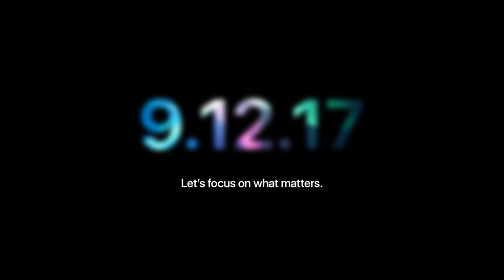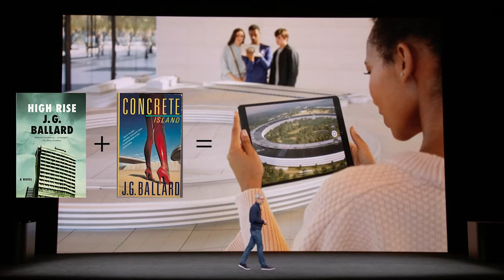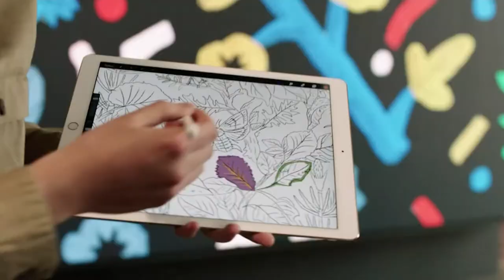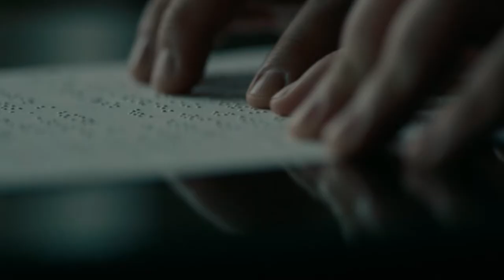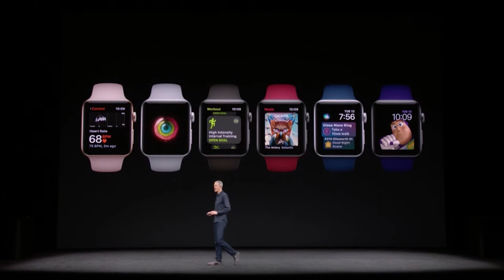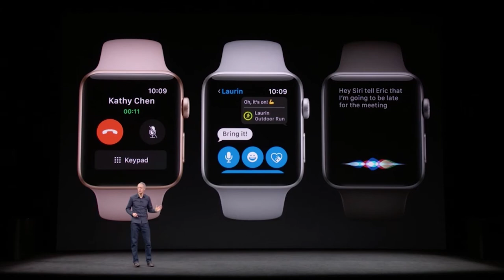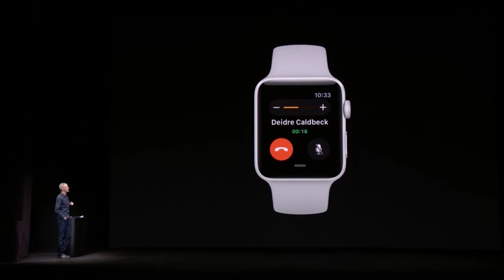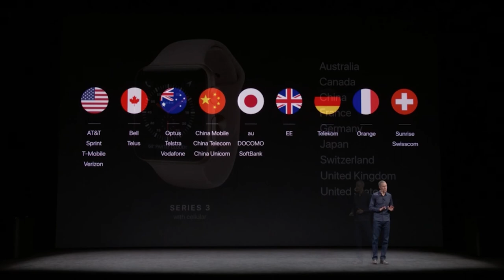Jimmy Dee and the Caretaker: iPhone X Secrets Part 1 (of 5)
On their maiden voyage, despite the proven effectiveness of short, digestible units of medium-flavored content, our hosts dive right into a slow-moving, highly analytical 5-hour marathon recorded live-cast.

It's a Beatles Song 1:05
Steve Jobs' Emotional Ghost 3:45
Would Steve Jobs Vomit? 7:45
Shout Out to J.G. Ballard 12:40
It's Like Ooh I Like That, I'm Gonna Explore That Some More 18:40
"Products" and "Launch" pronunciation 21:30
Customer/Shareholder/Member 22:20
Male Vulnerability as the Scrawny Sports Hating Kid 26:30
Is it Good to Make Toast With my iWatch 32:35
Alerts 4 Surfing 35:55
Illuminati Vision From the Very Beginning 36:40
How to Stay in the Moment 37:20
Forty Million Songs 40:25
Land of Misfit Toys 41:55
Personal Monkey Butler Name 43:10
It Looks Like Crap 48:05
Surveillance State & Paddleboarding Stunt Hoax Begins 49:42
THAT'S INCREDIBLE! 50:50
What is That White Thing 51:50
Going Rogue 52:30
Oh My God Look at That, That is Awful & "Real" Watch Theory 54:10
The Rose Gold Theory 56:45
The Buddy Cop Show Emission 1:01:00

In this 5-part pilot episode, the charming and hirsute pair navigate the the shiny bowel of an iconic Apple Keynote, offering nuanced analysis of new products such as Apple Watch, Apple TV 4K, iPhone 8, and secrets of the ineffable iPhone X.

If you, like most people have a 17-second attention span, you'll be cheated out of a steaming heap of gut-busting buddy-cop banter, informed technology discussion, and incisive cultural critique.